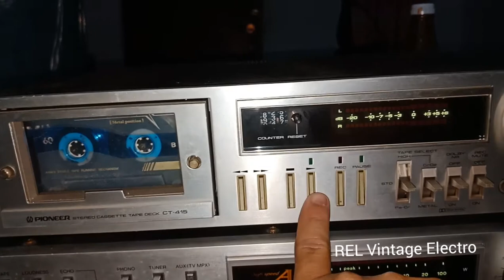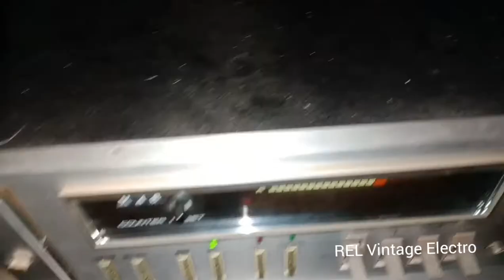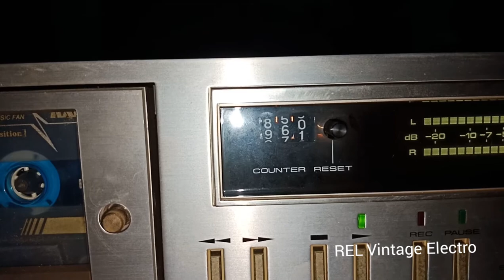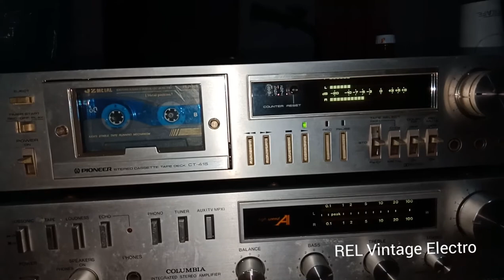Pioneer Tape deck CT-415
RELVintageElectro Pioneer Tape deck CT-415
Burn test with Columbia SA-50 amplifier.

Face book page : Rel Vintage Electro

Tutorials Video

How to repair Chinese Speaker built in Amplifier

Intertainment Vintage Audio